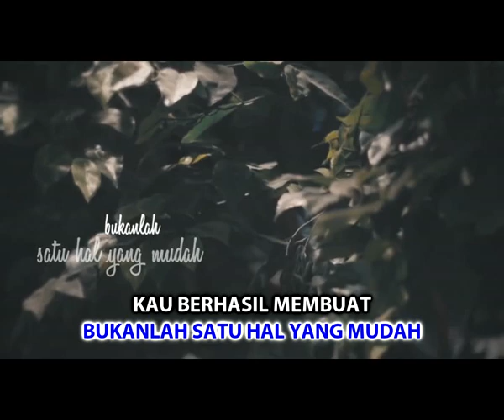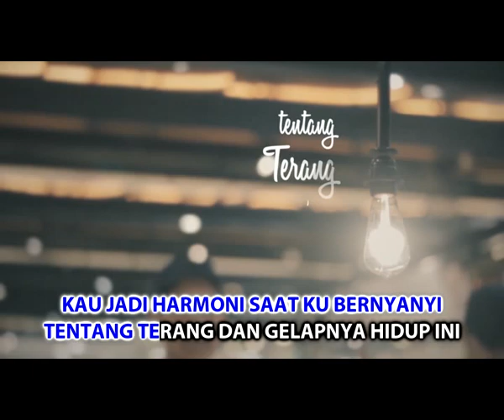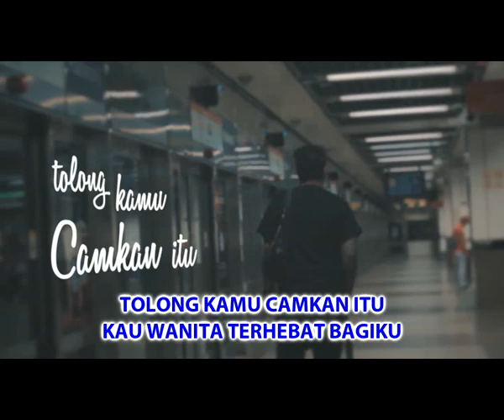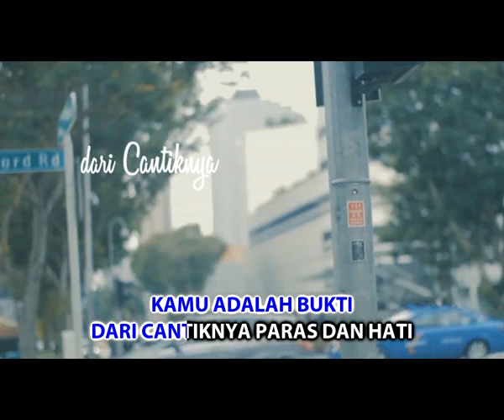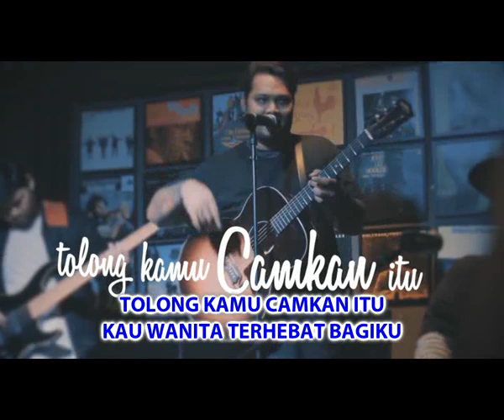BUKTI VIRGOUN Indonesia Lirik Lagu Karaoke Musik Pop Populer Viral Top